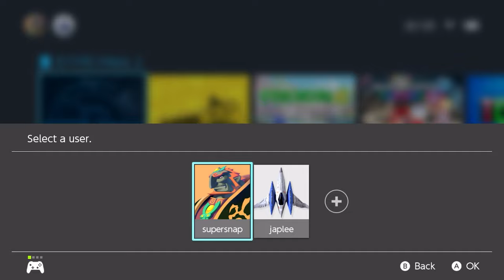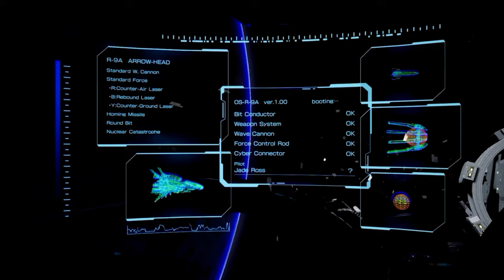Switch - Second chance R TYPE FINAL 2 by Granzella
I'm giving this game a second chance to impress me, how does it do?

is it worth the cash? with retro game prices on the increase the people need to know.